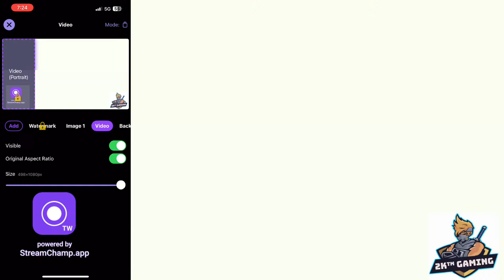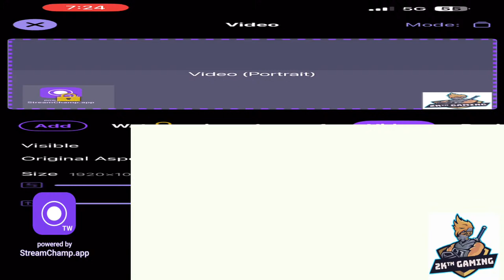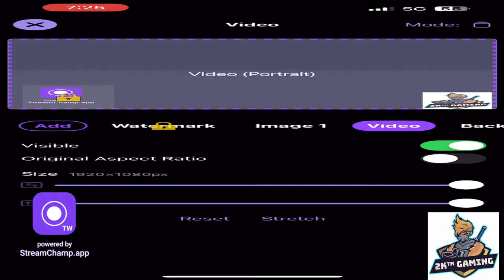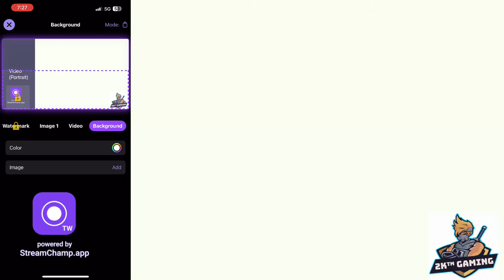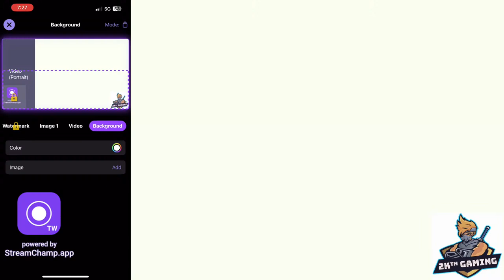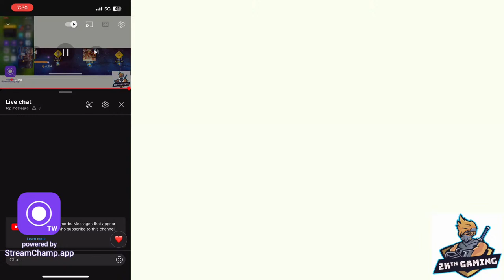BATTLE Prime : Multiplayer FPS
Hello friends,

 Thankyou Guys for Supporting Lot

Keep Supporting & share more guys

Our channel Begins Again with new 2.0 🔥🤩...

See the Group Description, share and support us more , like this Friends ❣️🔥...

Thankyou All Guys 💥 Keep rocking StaySafe💐🔥